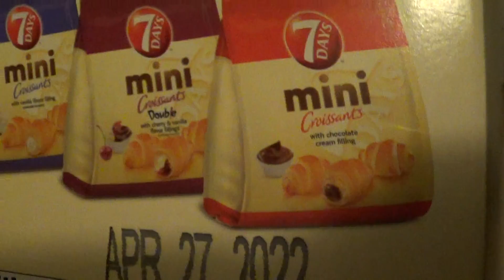7 Days Mini Croissants with Vanilla Flavor Filling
Some Mini Croissants with Vanilla filling from 7 Days